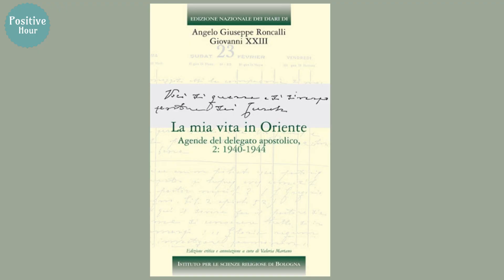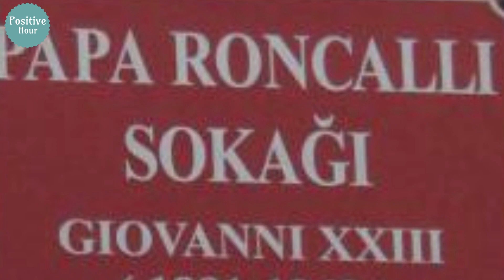Papa ve unutamadığı Türkiye! İstanbul'dan Vatikan'a...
Tarihte ilk ve belki de tek Türk dostu Papa'nın, duygulandıran Türkiye serüveni.
Videonun İtalyanca, İngilizce ve altyazılı versiyonları için kanalın çalma listelerine bakınız.